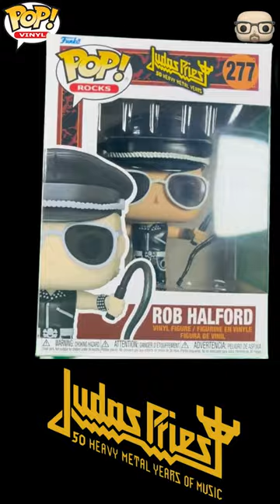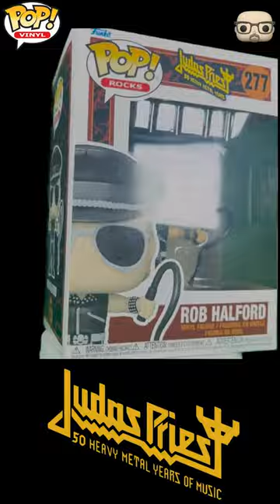Rob Halford Funko Pop! Rocks #277: The Face of Heavy Metal Immortalized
Step into the world of heavy metal royalty with Lonster da Monster as I unveil the Rob Halford Funko Pop! Rocks #277. This collectible figure perfectly captures the Metal God's iconic style and spirit. From his early days in Birmingham to leading Judas Priest to global fame, Halford’s journey is etched in every detail of this Pop! Get ready for a review that celebrates both the man and the legend!